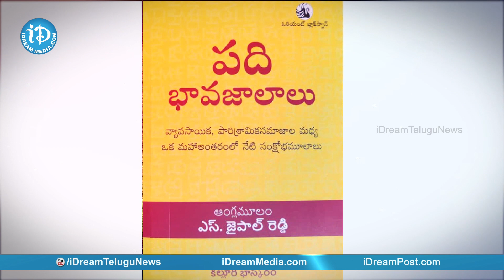దివంగత శ్రీ ఎస్. జైపాల్ రెడ్డి గారి పది భావజాలాలు పుస్తక ఆవిష్కరణ శ్రీ ఎం.వెంకయ్య నాయుడు గారిచే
మాజీ కేంద్ర మంత్రి, అత్యుత్తమ పార్లమెంటు సభ్యుడు దివంగత శ్రీ ఎస్. జైపాల్ రెడ్డి గారు రచించిన ‘టెన్ ఐడియాలజీస్’ పుస్తకం యొక్క తెలుగు అనువాదం జూలై 28  న ఆయన మొదటి వర్ధంతి సందర్భంగా ఆన్‌లైన్‌లో ఆవిష్కరించబడుతోంది. ఎంతో మందికి ప్రేరణగా నిలిచిన శ్రీ ఎస్. జైపాల్ రెడ్డి గారిని స్మరించుకుని ఆ పుస్తకం తెలుగు లో "పది భావ జాలాలు" వ్యవసాయిక, పారిశ్రామిక సమాజాలు మధ్య  ఒక మహా అంతరం నేటి సంక్షోభ మూలాలు గా కల్లూరి భాస్కరం గారు అనువదించారు.

భారత వైస్ ప్రెసిడెంట్ శ్రీ ఎం. వెంకయ్య నాయుడు, జైపాల్ రెడ్డి గారి కుటుంబ సభ్యులు, అనుచరులు, రాజకీయ నాయకులు మరియు మాజీ న్యాయమూర్తి, భారత సుప్రీంకోర్టు శ్రీ బి. సుదర్శన్ రెడ్డి గారు, ఆర్‌బిఐ మాజీ గవర్నర్ డాక్టర్ వై.వై.రెడ్డి గారు, సిపిఐ (ఎం) ప్రధాన కార్యదర్శి శ్రీ సీతారాం ఏచూరి తదితరులు వర్చువల్ లాంచ్ కు శ్రీకారం చుట్టారు. ప్రచరించు వారు ఓరియంట్ బ్లాక్ స్వాన్, 70 ఏళ్ల అనుభవం కలిగిన ప్రచురణ సంస్థ గా ప్రఖ్యాతి పొంది ఈ పుస్తక ఆవిష్కరణ సమావేశాన్ని అంతర్జాలం లో ఏర్పాటు చేయబోతున్నారు.